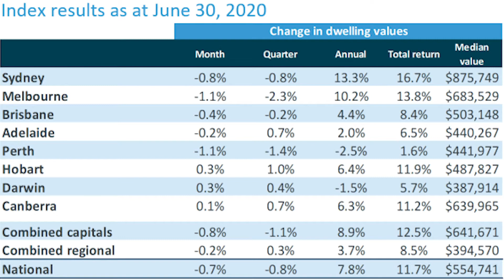Robert Eierweis and Justin Hocking presents Bayside Weekly video of 2nd July 2020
For the latest market and economic insights, auctions and sales in the Bayside area. For more information please call Robert Eierweis on 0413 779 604